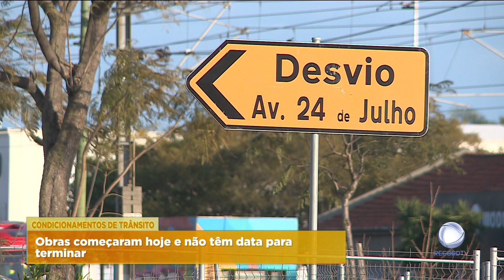Condicionamentos de trânsito em Lisboa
A zona ribeirinha de Lisboa está a ser alvo de obras e a partir de hoje o trânsito está condicionado em várias zonas da cidade. Conheça agora as alternativas para chegar aos pontos centrais da capital portuguesa.